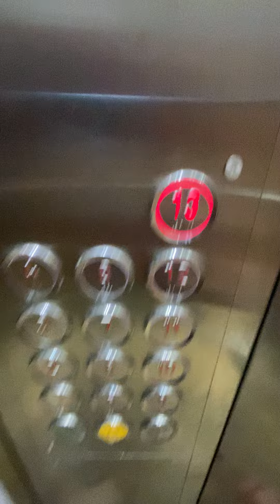Block 418 Woodlands Street 41 EM Elevator Lift B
Replaced an Express